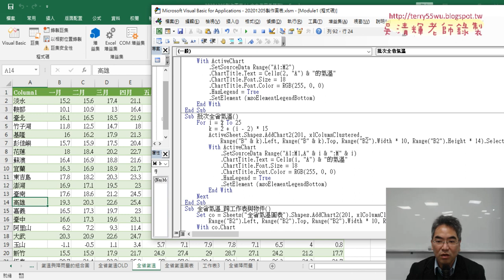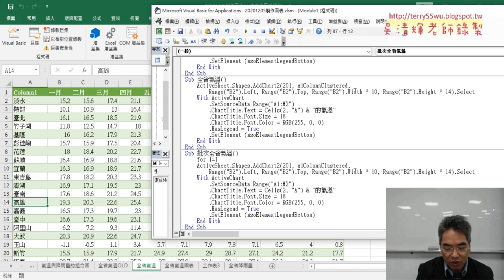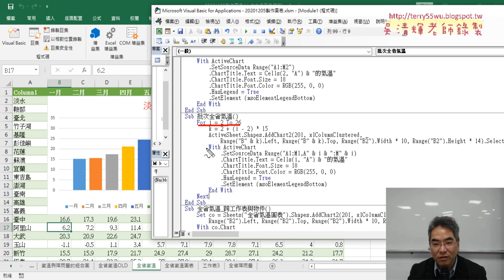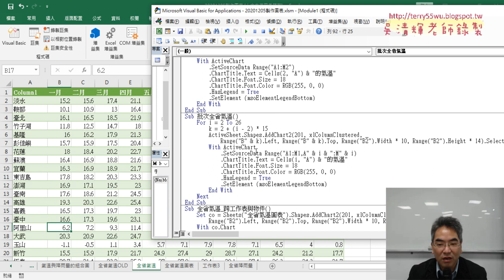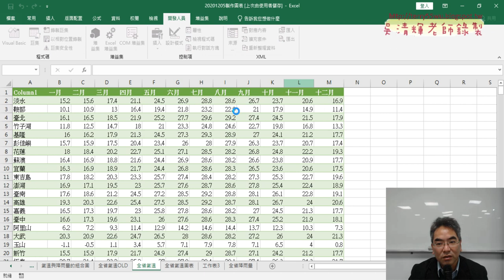04 繪製單個圖表改為全部圖表VBA說明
台師大試算表進階應用與程式設計2020第13次上課(增加高雄組合圖&將台北組合圖改為高雄&關於期末報告與下載所有氣溫資料&繪製單個圖表改為全部圖表VBA說明)

上課內容：
01_重點回顧與增加高雄組合圖
02_將台北組合圖改為高雄
03_關於期末報告與下載所有氣溫資料
04_繪製單個圖表改為全部圖表VBA說明

課程理念：
1.以循序漸進的方式, 透過詳細的說明和實用的50個Excel VBA範例,
2.進而解說EXCEL與資料庫的結合，甚至將EXCEL當成資料庫來使用，

吳老師  109/12/21